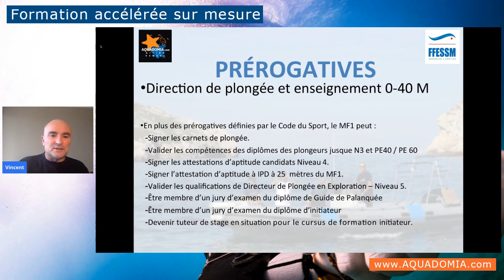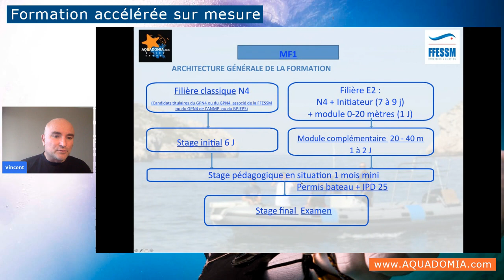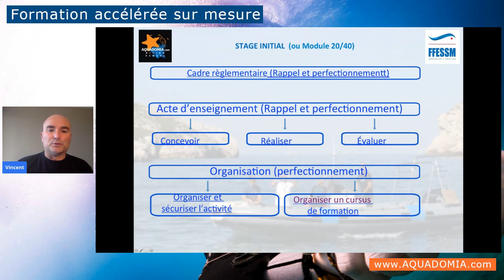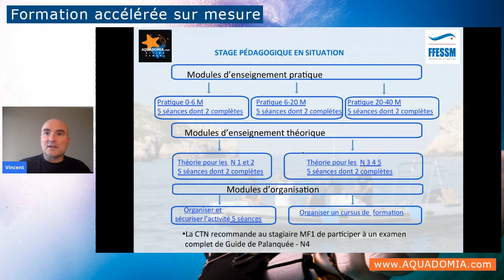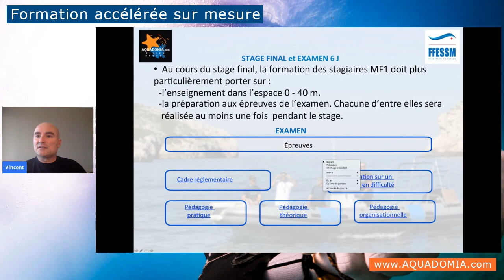Comment préparer le MF1 monitorat fédéral FFESSM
Comment préparer le MF1, le moniteur fédéral 1er degré de plongée Ffessm, la fédération de plongée. Passer l'initiateur et avoir une dispense de stage initial. Devenir ainsi moniteur de plongée et enseigner la plongée sous-marine jsuque 40 mètres pour former  les niveaux  de plongée niveau 1, n2, n3 de la Ffessm et les aptitudes PE / PA. Bénéficier d'allègements pour les formations DEJEPS en CREPS.